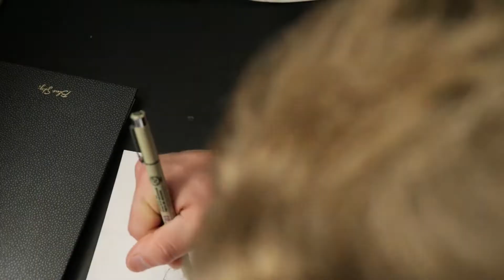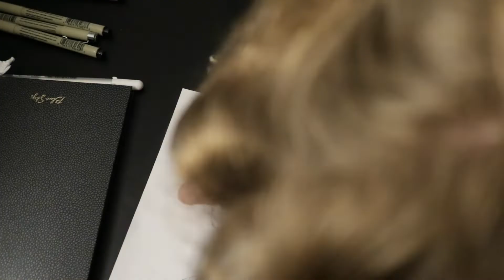Vorgyte concept art ep 2 Mutant Cultist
concept art for comic.